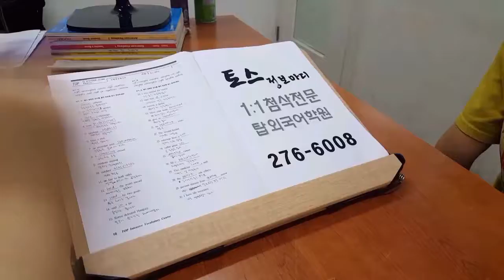전주영어회화 토익스피킹 기출어휘 1:1첨삭 190802